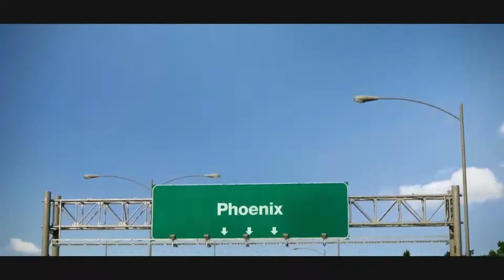10 Things I HATE about Phoenix Arizona! | Moving to Phoenix Arizona | Phoenix Arizona Real Estate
What do I HATE about living in Phoenix Arizona? Let's talk about some of the things I don't like about living in Phoenix Arizona!
If you're thinking of moving to Phoenix, Arizona, there are a few things you should know. A lot of people get excited about the sunshine, the community, and the overall vibe of Phoenix Arizona, but it's not all great in Phoenix... there's stuff I really hate about living here!
When it comes to the weather, a lot of people get excited about the sunshine, but it gets HOT, especially during the summer, so you have to be prepared for VERY hot temperatures when you live here. That also goes into the landscaping here - it's almost all desert landscaping in Phoenix Arizona. We don't have a lot of water here, and it can be expensive to keep up a yard with flowers and trees, so you'll see that rock and sand landscaping all over Phoenix Arizona.
There are several other things that you need to know before you move here, so be sure to stick around to the end of the video to get the down and dirty on living in Phoenix Arizona!
We'd love to help you make a smooth move to Phoenix Arizona!
00:00 - Ten Things I HATE About Living in Phoenix Arizona
02:11 - It is HOT In Phoenix Arizona
03:26 - There is a Lot of Desert Landscaping in Phoenix Arizona
04:22 - Lack of Public Transportation in Phoenix Arizona
04:15 - The Car Registration Process in Phoenix Arizona
06:35 - The Bugs in Phoenix Arizona
07:48 - Not a Ton of Water or Lakes in Phoenix Arizona
08:26 - Not the Best Public School System in Phoenix Arizona
09:22 - High Electric Bills in Phoenix Arizona
10:34 - Terrible Drivers in Phoenix Arizona
11:19 - Phoenix Arizona is Growing Really Fast
12:53 - Drive Through Phoenix Arizona With Me!
🤔  Thinking of moving to Phoenix Arizona? Let us help! 🌵

We get calls and emails every day from people just like you, looking for help on making their move to Phoenix Arizona and we absolutely love it.😍  Whether you are moving in 9 days or 9 months, give us a call ☎, shoot us a text 📲, or send us an email 📨  so we can help you make a smooth move to Phoenix Arizona. 😎

📦 All Your Moving And New Home Supplies